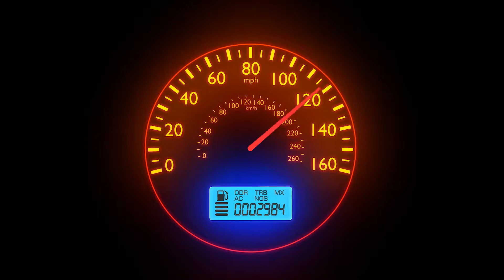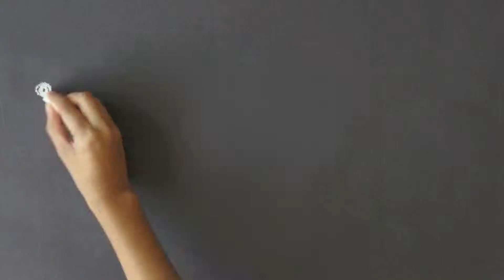MALAM TEAM - AWESOME EVENT OPENING VIDEO!